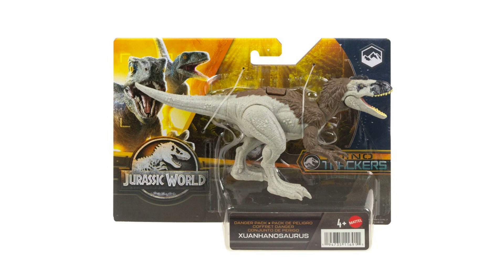jurassic world dino tracker toys 2023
Music jurassic world dino tracker toys 2023